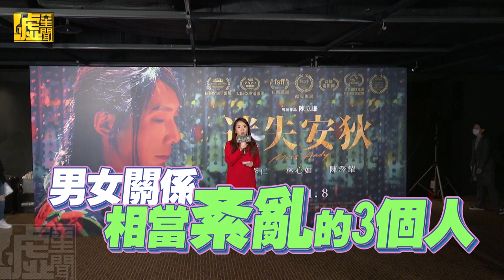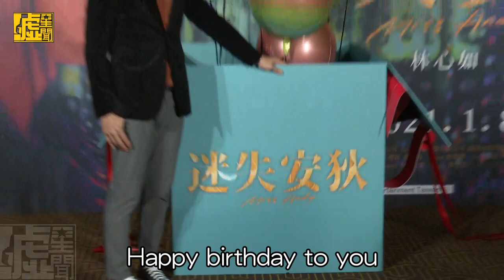李李仁「偷老婆衛生棉」突擊慶生爽收PS5大禮